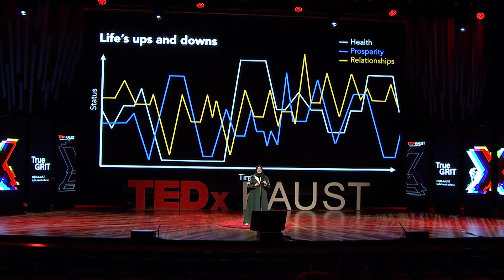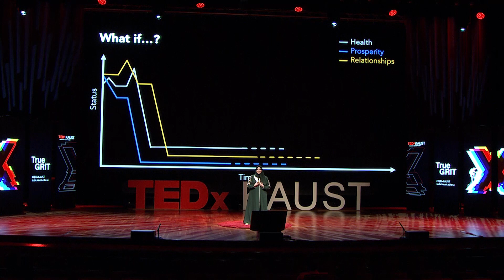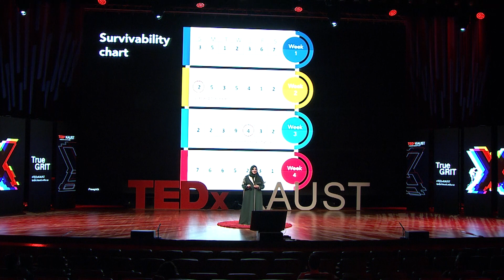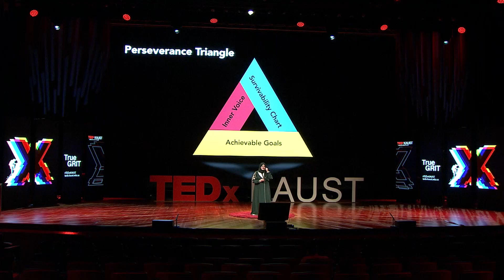The Perseverance Triangle | Ameerah Bokhari | TEDxKAUST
Ameerah Bokhari shares strategies to go through life's ups and downs when the downs seem to last longer than we can endure. KAUST alumna Dr. Ameerah Bokhari (MS ‘11, PhD ‘18) earned her PhD in the Biological and Environmental Science and Engineering division in June 2018. She is published in high impact factor journals such as Scientific Reports and Nucleic Acid Research. Dr. Bokhari joined Saudi Aramco in March 2019 and received the prestigious 2019 EXPEC ARC’s Exceptional Newcomer Award for her outstanding contributions. She enjoys art and design in addition to reading in self-development and psychology during her free time. Her passion for helping others motivated her to share her True GRIT idea in TEDx KAUST. This talk was given at a TEDx event using the TED conference format but independently organized by a local community.